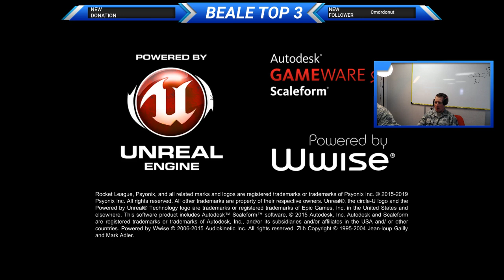Top 3 TTV Episode 01 - Intro to Recce U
SMSgt Cox shows off his gaming skills while introducing the concept of Recce University.  In the next episode, we will be covering Beale history.  See you soon!